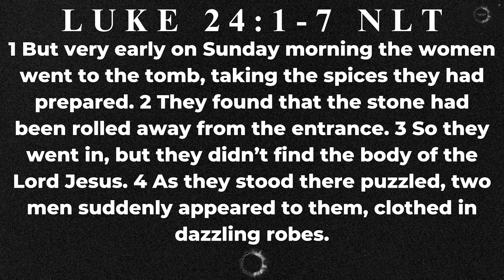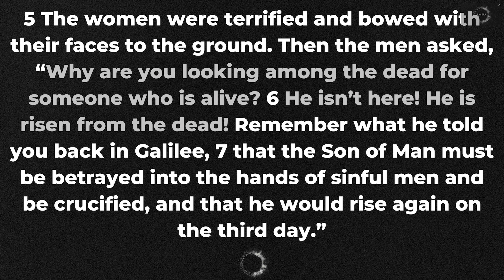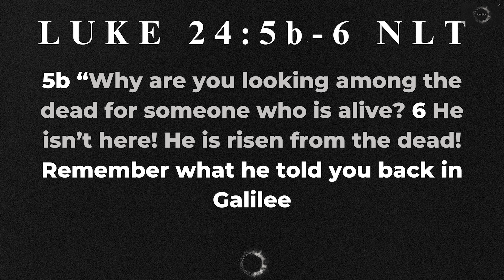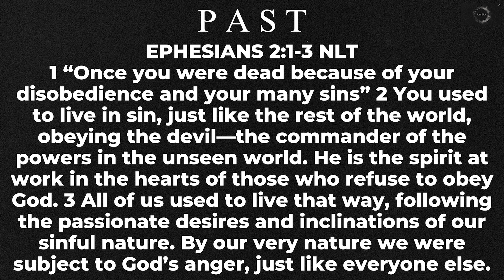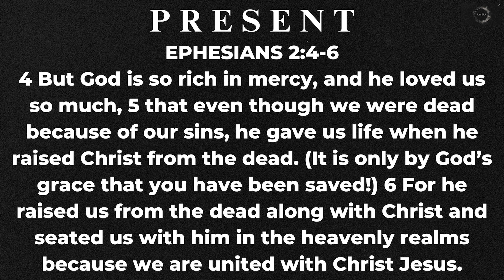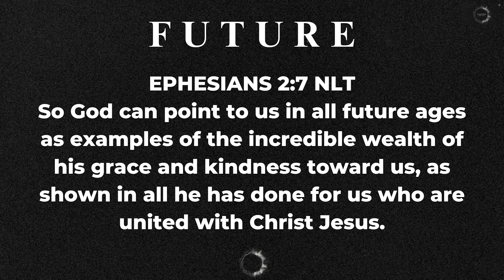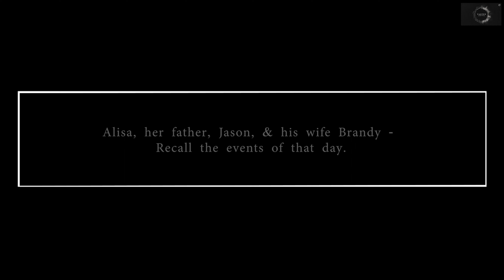EASTER SUNDAY AT THE WELL || Raised To Life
John 4:1-42

Entropy by Blake Ewing
Verve FT. Fjora by Ryan Taubert